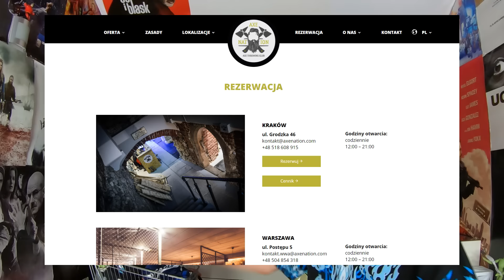9 PLUSÓW SZCZECINA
9 zalet Szczecina przewleczone ujęciami z przed ponad 20 lat.

Piosenka z outro: Fukaj- Papierosy i Chanel

Jeśli chcesz mnie wesprzeć to podeślij znajomym